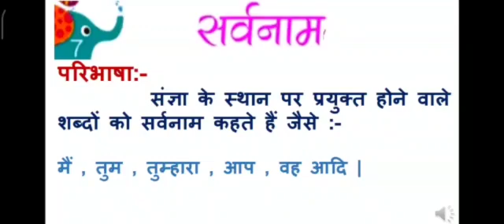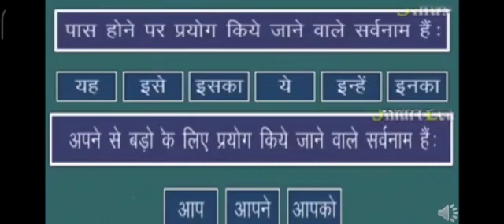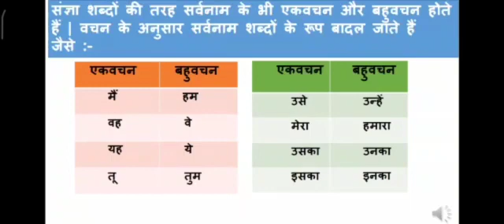Class-1, Hindi, सर्वनाम